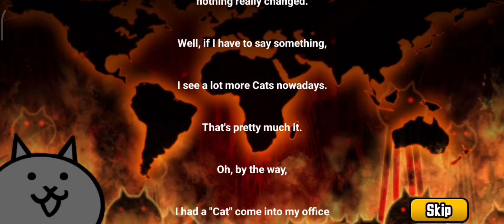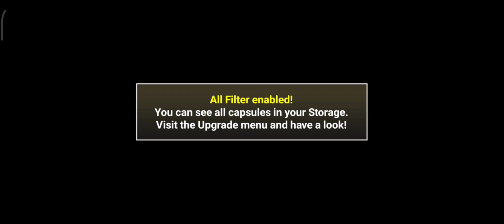the battle cats part 16 completing chapter 2!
Tower defense game.